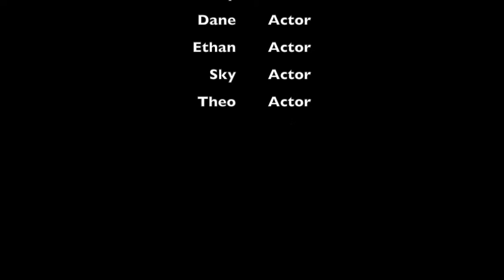La Playa Manuel Antonio, Konrad and Eddy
Legends are born.